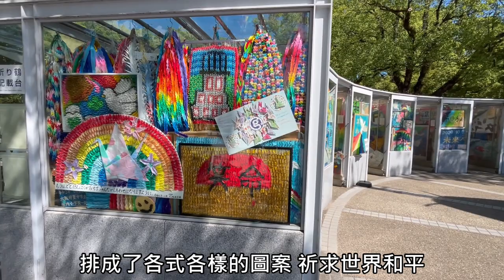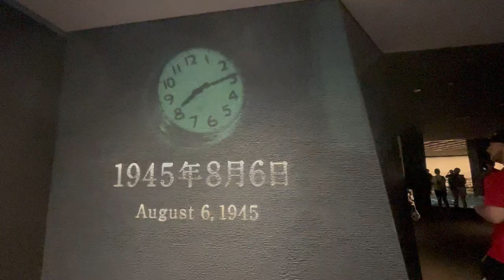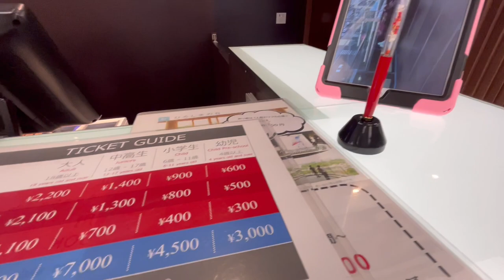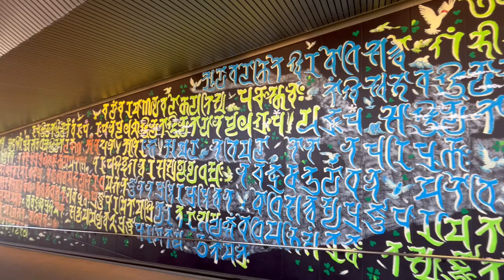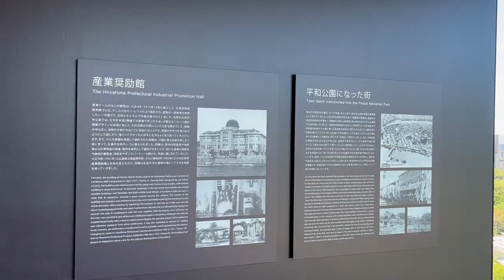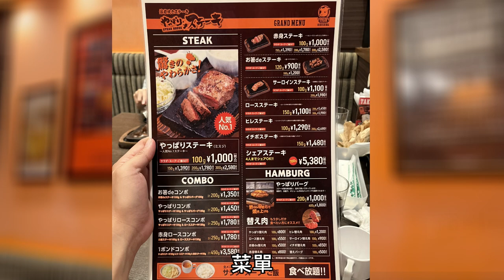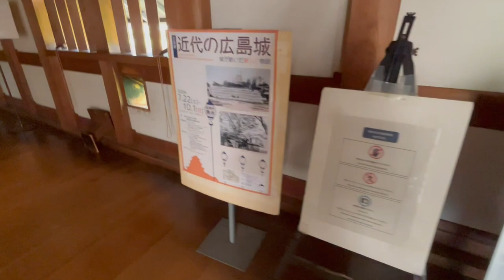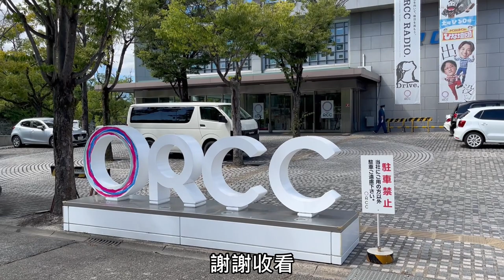【廣島】廣島原爆圓頂 | 紙鶴塔 | 廣島城 | 本通美味牛排館 | 和平紀念公園|廣島市區一日遊|廣島自由行行程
廣島市區一日遊
廣島幾個主要幾點都還蠻接近的
一日行程規劃如下
先坐車到原爆圓頂
接著散步到和平紀念公園
紙鶴塔
本通用餐與採買
廣島城
縮景園
接著走回車站吃廣島燒
結束一天行程